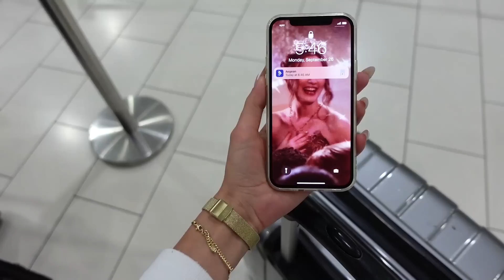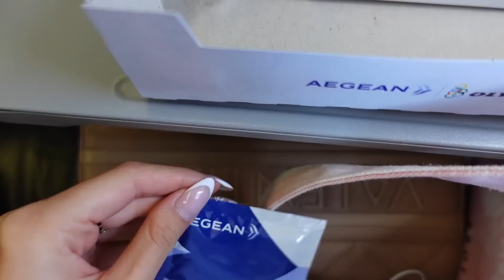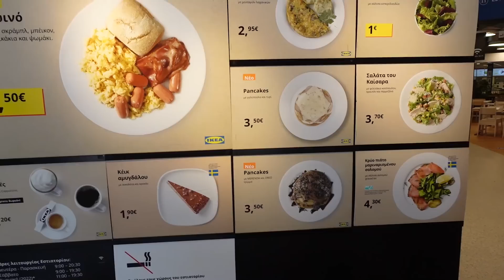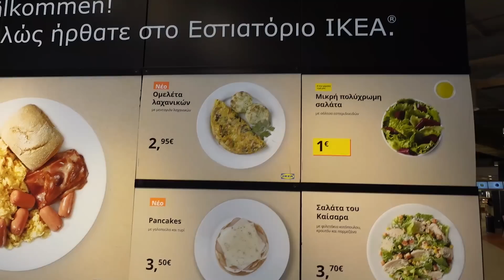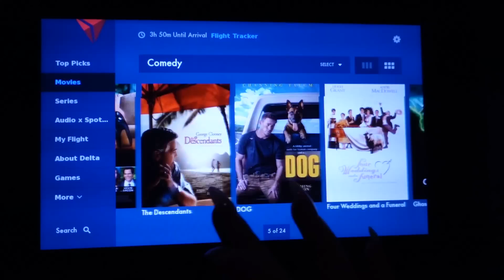ΦΕΥΓΩ ΓΙΑ ΑΜΕΡΙΚΗ | Manuella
Φεύγω για Αμερική!

Στο σημερινό βίντεο φεύγω για Αμερική! Σας παίρνω μαζί μου στο ταξίδι για Αμερική, συγκεκριμένα στην Νέα Υόρκη!Σε αυτό το vlog, πρώτα πηγαίνω Αθήνα και περνάω χρόνο με την οικογένειά μου. Πηγαίνουμε στο ΙΚΕΑ με την μητέρα μου. Στην συνέχεια, μπαίνω στο αεροπλάνο για Αμερική και σας δείχνω πως είναι να κάνεις ένα τέτοιο 24 ώρες ταξίδι! Σας δείχνω τι μας προσφέρουν στο αεροπλάνο, τι έχω μέσα στην τσάντα μου και όλα τα απαραίτητα προϊόντα που έχω στην μικρή τσάντα καλλυντικών μου.

xoxo Manuella